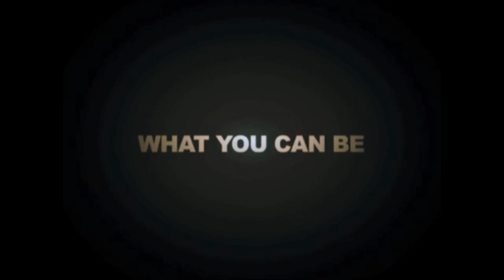Lighting up Lives at Ambujwadi, Malad, Mumbai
Tata Power has successfully expanded its distribution network and developed infrastructure to provide power supply to more than 5,000 consumers in Ambujwadi, Malad. Ambujwadi is located in the western suburbs of Mumbai, very close to the Malwani area in Malad (West) and came into existence post 2006. The region is predominantly a slum area located over a span of land and is inhabited mostly by workers that include construction labours, hawkers, domestic workers etc. Since its inception the area was devoid of electricity supply.Tata Power is committed to lighting up the lives of the inhabitants of Ambhujwadi and the Company's efforts commenced in May 2013 when it initiated the location survey and feasibility assessment. Local public and their representatives stood by us and welcomed Tata Power team with open arms.